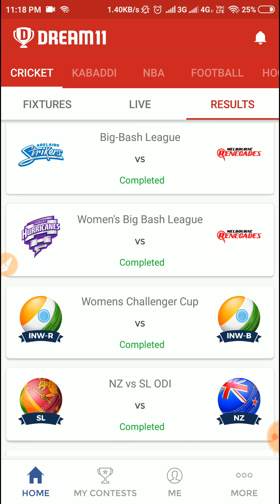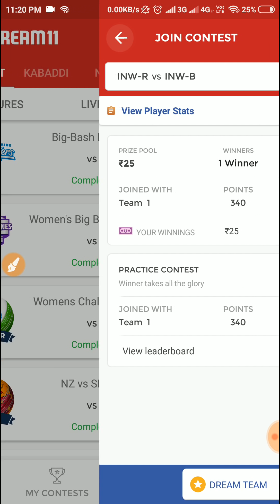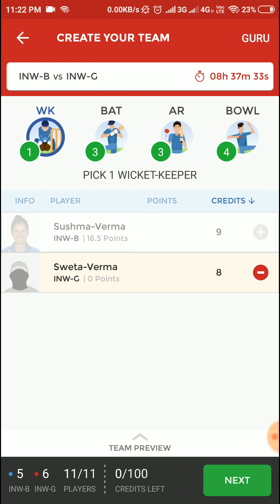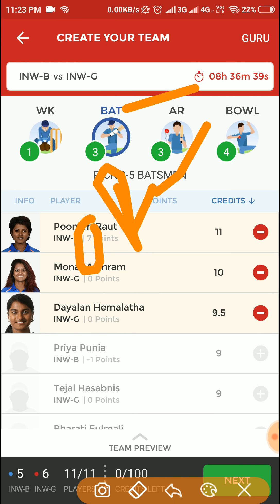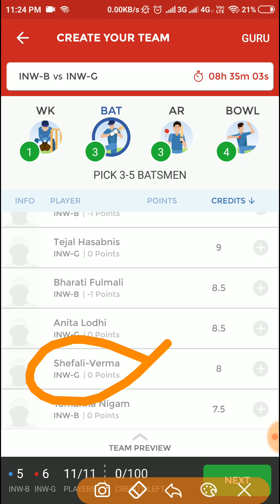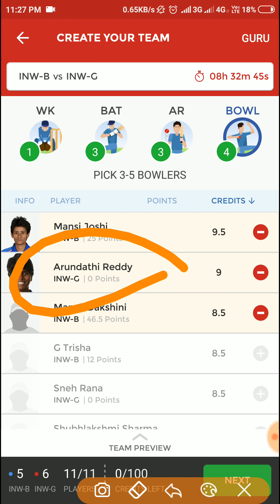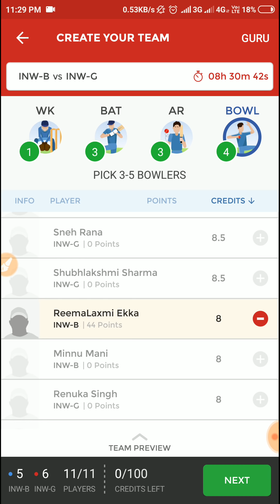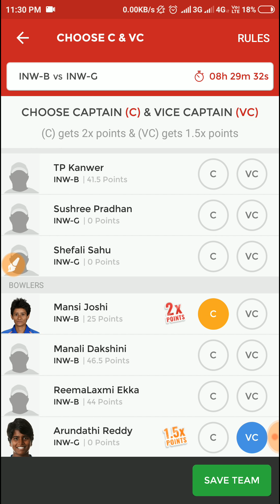INW-B vs INW-G Dream 11 | India women blue vs India women green | womens Challenger Trophy 2019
Reference code:-
2YYKDXNGEB